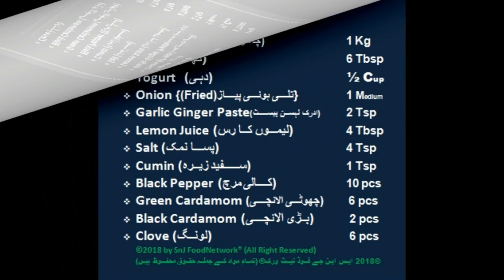Kacchay Gosht ki Biryani کچے گوشت کی بریانی